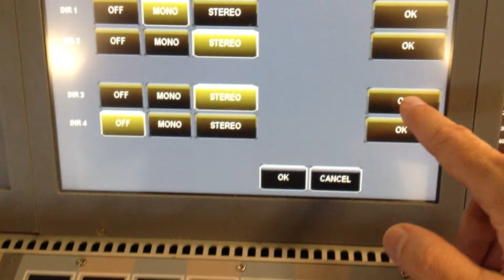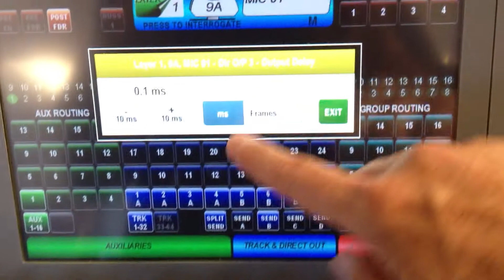Setting up Direct Outs on Calrec Artemis